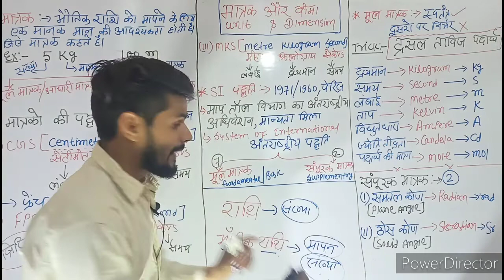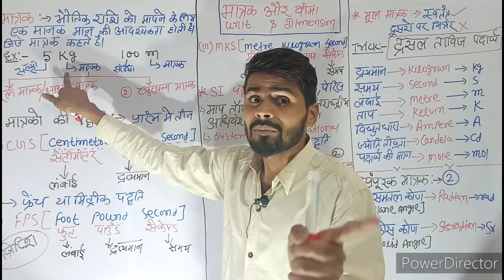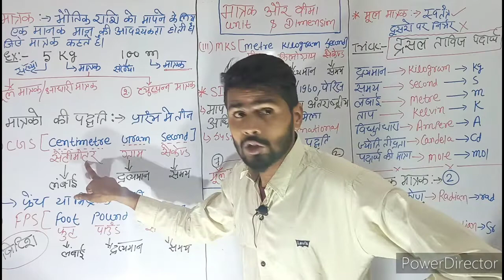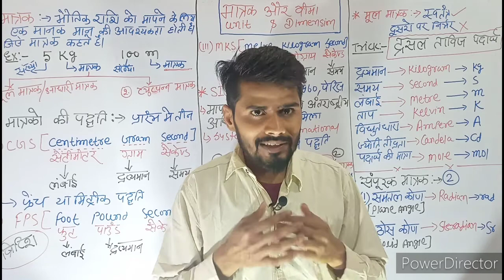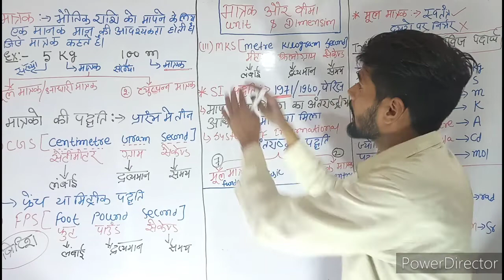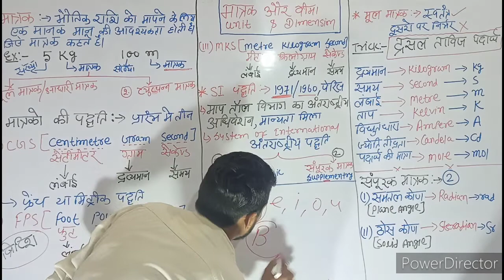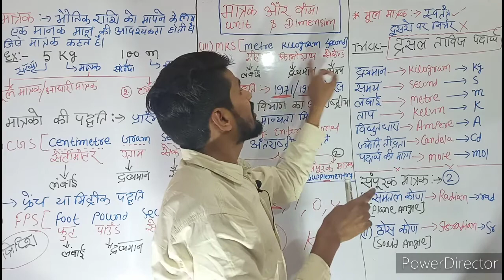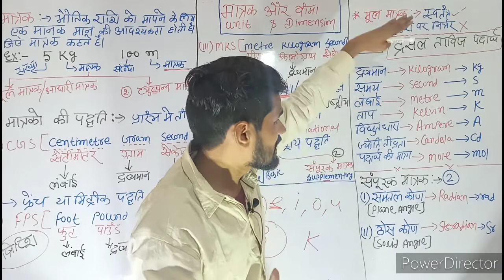मात्रक और विमा। UNIT AND DIMENSION । CGS ,FPS ,MKS ,SI SYSTEM#ANJNA CLASSES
इस वीडियो में आपने क्या देखा
*मात्रक
*मात्रक की पद्धति
*CGS
*FPS
*MKS
*SI SYSTEM
*FUNDAMENTAL UNIT
*अंतराष्ट्रीय पद्धति

ABOUT US
  ANJNA CLASSES BY-A K SINGH
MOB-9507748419